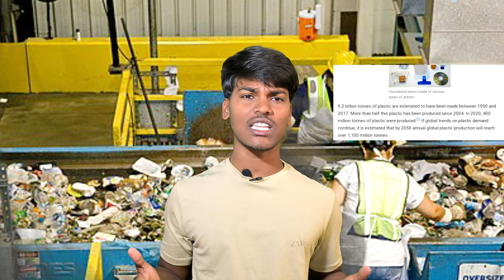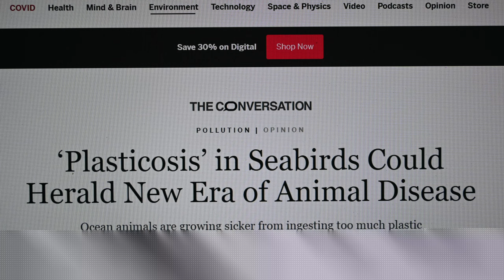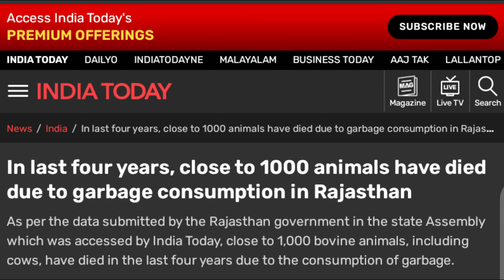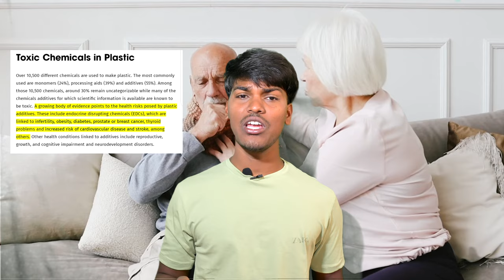Dark Reality Of Plastic | Hemant Nishad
Dark Realty Of Plastic What Is The Whole Truth OF Beneficial Plastic | Do Not Single Use Plasrtic | Hemant Nishad Plastic PalsticBan # plastic is more dangerous it is beneficial .